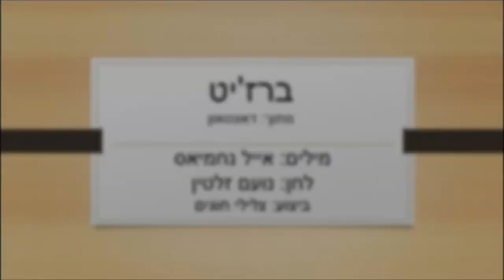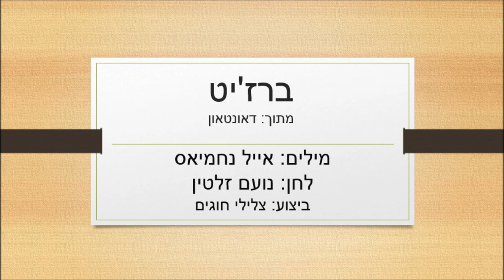ברזיט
מילים: אייל נחמיאס
לחן: נועם זלטין
ביצוע: צלילי חוגים
מתוך: דאונטאון

נער הייתי ולא מממזמן
איך שעברו הימים
מן המסך בקולנוע ישן
היא הסתכלה לעברי
שיער של זהב ושפתי דובדבן
הו מון אמור אהובי
פיה לחש, התרגשתי כל-כך
ז'ה טם מון אמורי, שמי ברז'יט

אהבה צרפתית
נשיקה צרפתית
היא בשאנז אליזה
מחכה לי תמיד
באושר נחיה ובדוחק
בעליית הגג
נוף פאריז וקפה על הבוקר
כמו היו החיים כל יום חג

אהבה צרפתית
נשיקה צרפתית
זה נשמע טוב יותר
אם זה לא בעברית
רגע אושר נפלא ומתוק מדבש
נשבעתי לזכור עד מותי

נער הייתי עכשיו אני איש
את הקולנוע סגרו
רץ ועסוק, גם ברז'יט כבר זקנה
החלומות נגמרו
אך לעולם לא אשכח שם שקיעה
 אור של זהב בשיער
כשמנהל הקולנוע אמר לי
קןם ילד, הסרט נגמר

אהבה צרפתית
נשיקה צרפתית
כוס של יין אדום
איך לקחה היא אותי
היישר מכסא הקולנוע
אל רחובות פאריז
אל גני טילרי, אל האייפל
דיר ברז'יט, עוד אשוב, ווייט מי פלז

אהבה צרפתית
נשיקה צרפתית
רגע אושר נפלא בסרט ישן